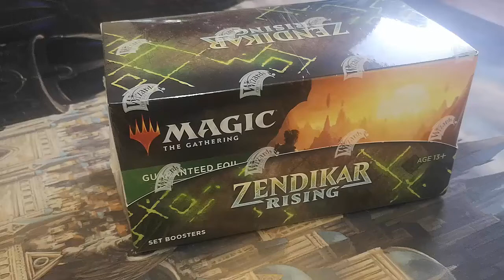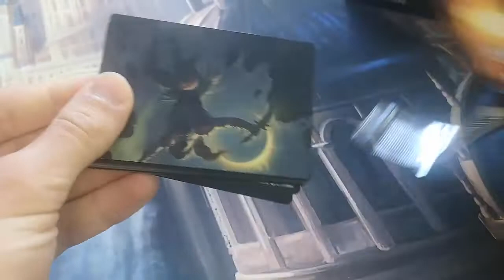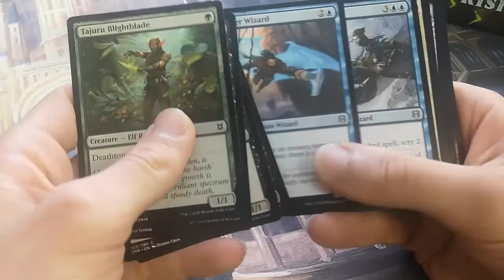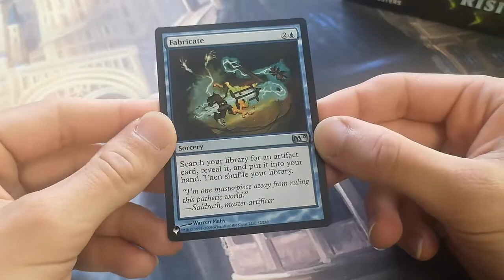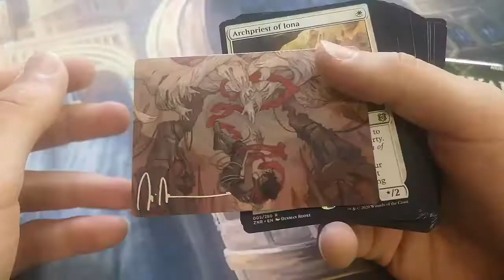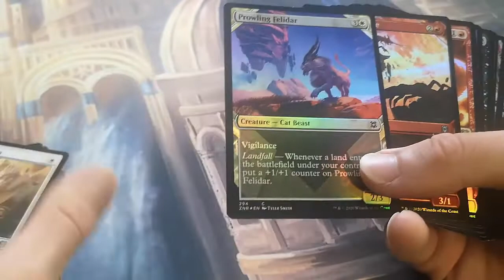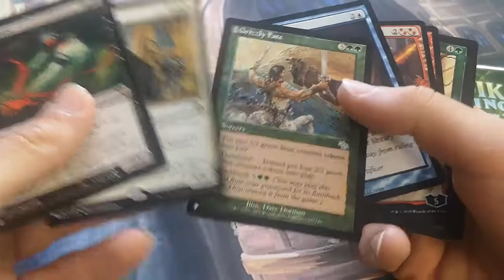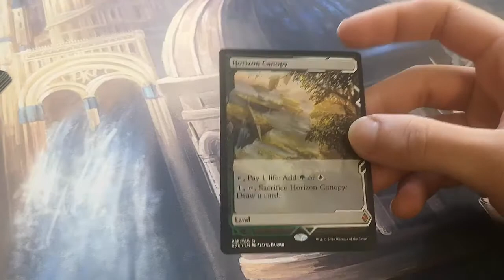[MTG-Opening] Zendikars Erneuerung - Set Booster Display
In diesem Opening Video zeigen euch Stoffel und unser Magic-Experte Markus die neuen Set Booster und erklären euch die Unterschiede zu den bereits bekannten Draft- und Collectors Boostern.

Zeitstempel:
00:00 Einleitung
00:22 Intro
00:27 Begrüßung
01:01 Was sind Set Booster?
03:50 Booster Opening
09:21 Raritäten Schau
11:48 Boxtopper
12:52 Fazit
13:39 Abmoderation
14:03 Endcard

In diesem Video stellen wir Produkte vor die sich so auch im Sortiment unseres Laden "Magic-Friends.de" finden lassen. Produzenten der im Video oder der Beschreibung genannten Produkte, nehmen keinerlei Einfluss auf den Inhalt.

Technik

Schnittprogramm: CamtasiaStudio8

Bildbearbeitungs-Programm: Photoshop Elements19

Tonbearbeitung: Audacity

Kamera: Logitech  / Huawai P20

Micro: Standmicro / Trust GXT Emita

Musik

Intro-/Outromusik:
Titel - READY PLAYER ONE - The Race/ Soundtrack ( created by Fyrosand )

Wartemusik:
Titel - Nyan Cat Theme [KsTBeats Remix]

Wichtige Links